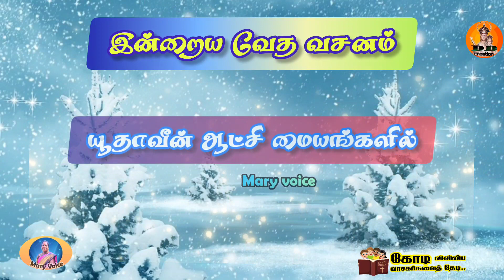@கோடி விவிலிய வாசகர்களைத் தேடி | youtupebible | இன்றைய வேத வசனம் | திருவருகைக் காலம்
@அனைவரும் விவிலியம் படிக்க, கேட்க வேண்டும் என்ற சிந்தனையில் youtupe - ல் கோடி விவிலிய வாசகர்களைத் தேடிய  விவிலயப் பயணம் இது,
இதில் நாள்தோறும் வாழ்வு தரும் இறைவார்த்தை வீடியோ பதிவுகள் இடம் பெரும், கேட்டு தியானிக்க அன்புடன் அழைக்கிறோம்.